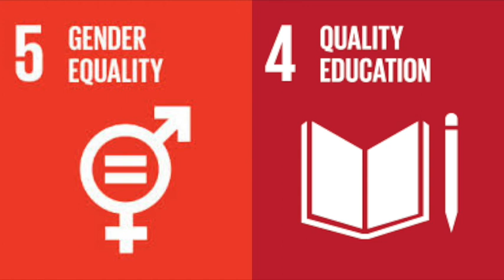ASAL vs Imås - Dana cup 2018 July 25th